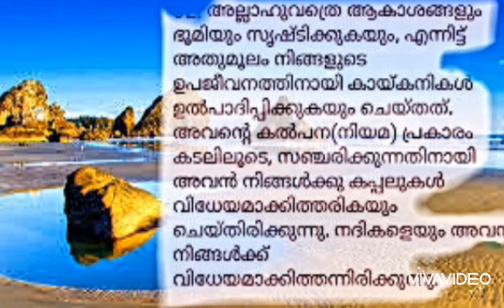ആരാണ് അല്ലാഹു(ദൈവം)? | Part 1 | in the words of holy Qur'an/Allah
Read the word of video carefully and think about it
Dear friends,
     This video is only from holy Qur'an, it is the word of God (allha) through holy Qur'an,
ദൈവം (അല്ലാഹു ) ആരാണ് , ഖുർആൻ ൽ മനുഷ്യൻ ജന്തു പ്രകൃതി എന്നിവ യെ പറ്റി എന്താണ് പറഞ്ഞത്.
ഇതു ശരിക്കും വായിക്കുക  ചിന്തിക്കുക..
ഇതിൽ ഖുർആൻ വജനങ്ങൾ മാത്രമാണ് ഉള്ളത്.
Thies words from Surat ighlas ,Al Rahman, ibraheem & nahl